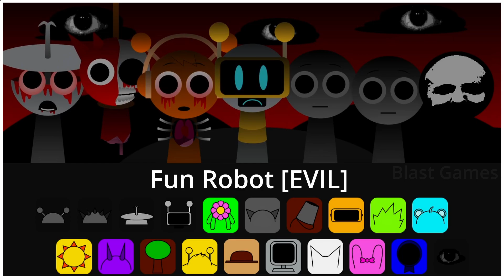Sprunki IncrediBox сonquer the World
Sprunki
Incredibox